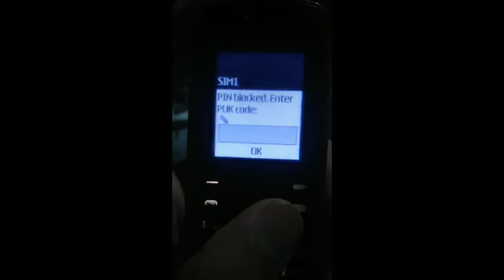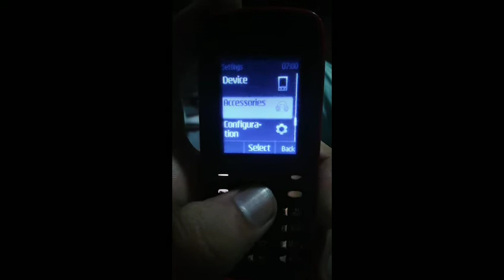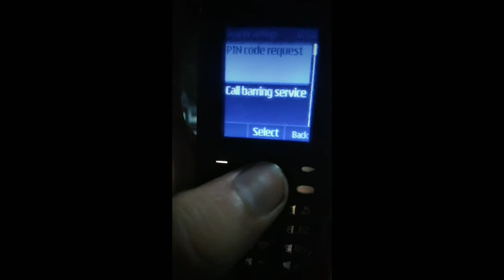jazz sim puk code unlock || how to unlock jazz sim puk code || jazz sim ka puk code kaise kholein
Important Note :
This Channel Wao Tech is related to only for Education.